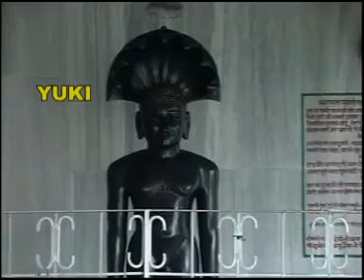चांदनपुर मे चंदन । जैन भजन। राजकुमार विनायक। Chandanpur Mein Chandan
Song:  Chandanpur Mein Chandan
Singer:Rajkumar Vinayak
Album: Mahaveer Ki Vaani
Producers: Amresh Bahadur, Ramit Mathur
Label: Yuki